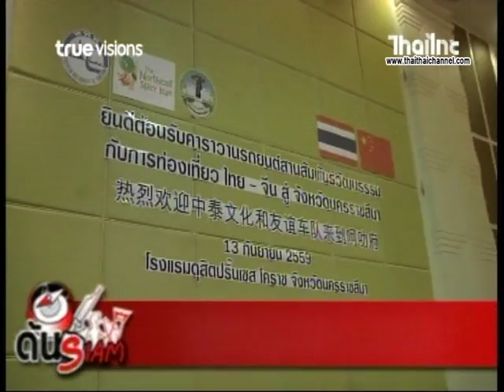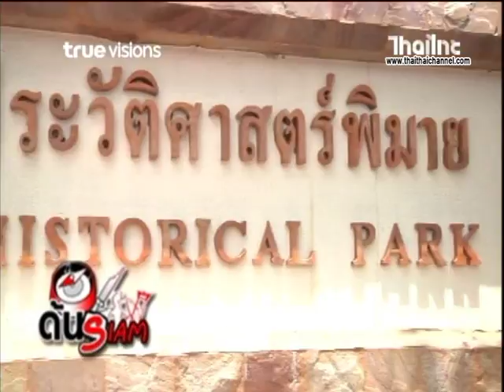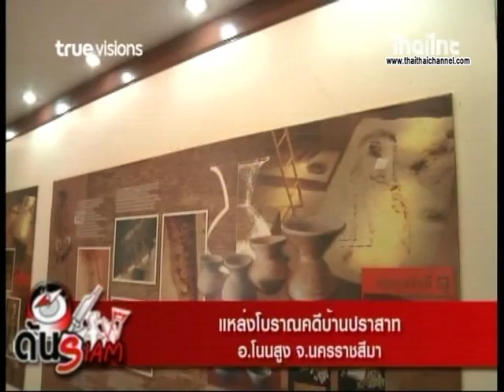ภาพบรรกาศการตอนรับ คาราวานยนต์ ช่วงด้นสยาม4ทิศ ด้นสยาม 23 9 59